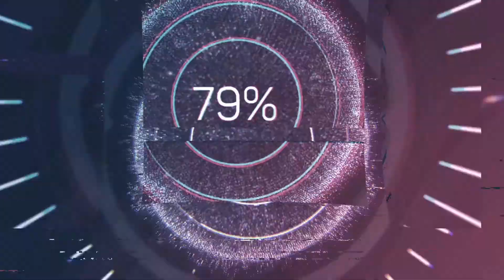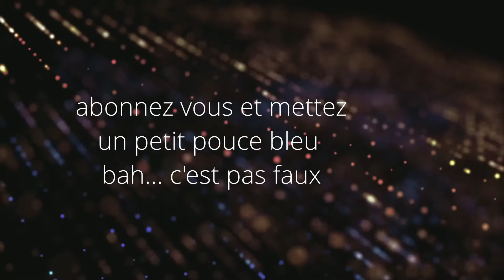La lanterne HOLOPHANE LT 3bis #58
un gros luminaire bien mastoc... vu le poids du réflecteur j'imagine pas avec la vasque!!! sinon une belle lanterne des années 60...

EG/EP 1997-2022